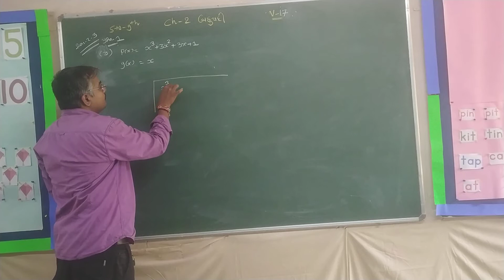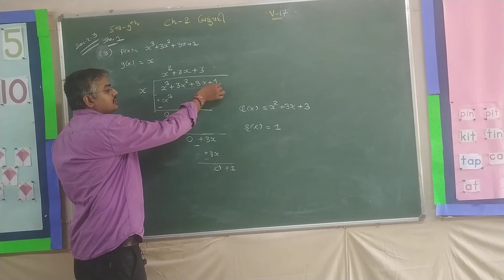STD-9 CH-2 બહુપદી ભાગ-૧૭ NCERT MATHS (ગુજરાતી માધ્યમ)